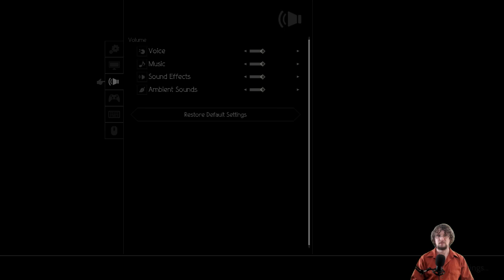Octopath Traveler episode 11 Cyrus chapter 2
00:00 It starts
19:15 Meeting Odette
29:43 Scrutinize the Townfolk
33:36 The Sewers
54:50 Fighting skeletons
01:03:55 Gideon the necromancer
01:26:38 Gideon's defeat
01:32:47 Travel banter Cyrus & H'aanit
01:39:59 Travel banter Cyrus & Olberic - -